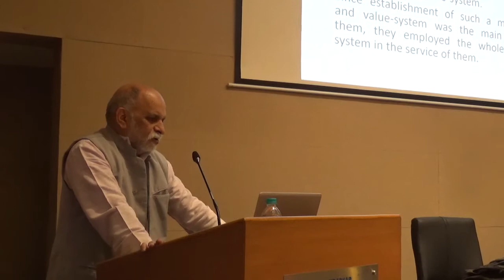Lecture 6 Philosophy Course - Dr. Pradeep Gokhale